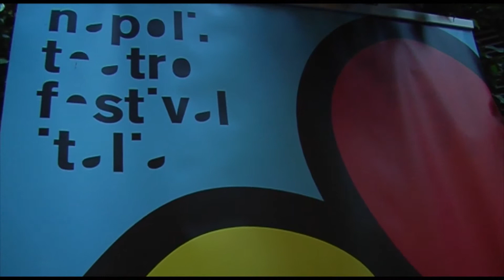Napoli - "Bianco su Bianco" e "Crave" al Napoli Teatro Festival (09.06.15)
- Napoli - Doppio spettacolo per il Napoli Teatro Festival 2015. Il Teatro Nuovo ospita “Bianco su bianco” autore, regista e coreografo Daniele Finzi Pasca, con Helena Bittencourt e Goos Meeuwsen.

Sul palco due clown si muovono con leggerezza costruendo situazioni tragicomiche. Si tratta di storie sempre in equilibrio tra una dolce e nostalgica assurdità, un mondo surreale, ferocemente sereno, un teatro che riflette su se stesso, dove l’illusione e gli artifici vengono alla fine sempre svelati, dove si ride e ci si commuove, dove i clown non incarnano la stupidità ma la fragilità degli eroi perdenti.

Di seguito, l’associazione Casa del Contemporaneo ha presentato l’opera teatrale “Crave” di Sarah Kane, con Gabriele Colferai, Dacia D’Acunto, Gabriele Guerra e Morena Ratelli. Firma la regia Pierpaolo Sepe. Due le storie messe a confronto, quella di A (author) uomo anziano, che ha una storia malata, morbosa e violenta, con C (child) appena adolescente, che non sopporta di amare quell’uomo nonostante le sue violenze, e quella di M (mother), una donna sulla via della vecchiaia di cui ha un gran timore, che vuole un figlio a tutti i costi per non restare sola da vecchia, ma lo vuole senza amore, da B (boy), poco più che un ragazzo, che la rifiuta in modo umiliante, perché egli in realtà vorrebbe amore, ma non gliene viene dato.  (09.06.15)